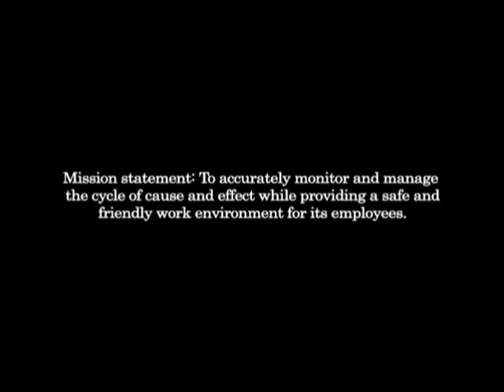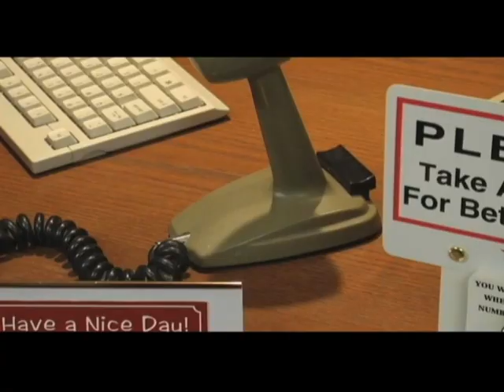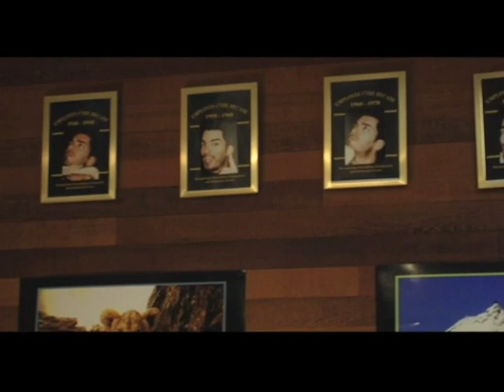Karma Inc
Have you ever wondered just how right and wrong are tallied our world. Well, there just so happens to be an ethereal office in which all our good and bad deeds are address through karmic balancing.